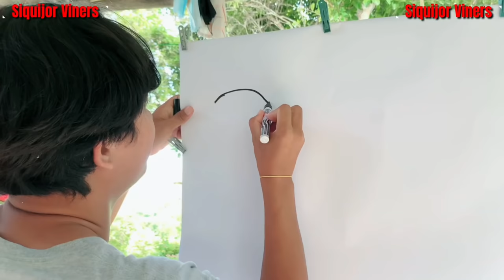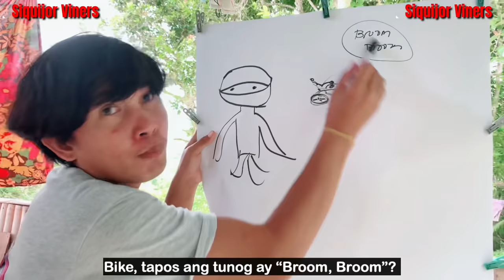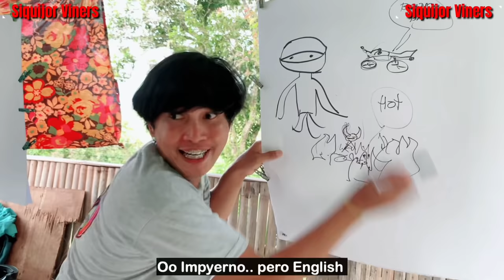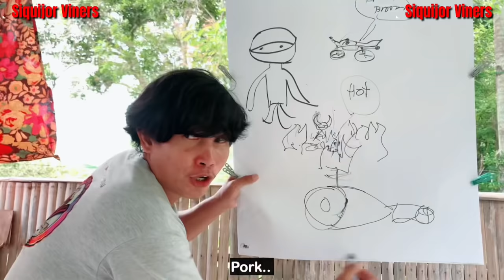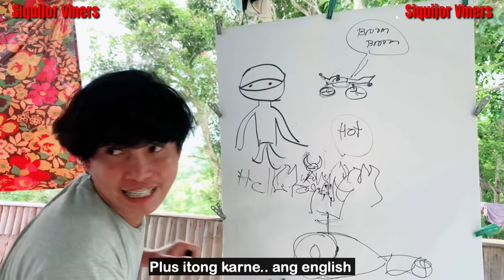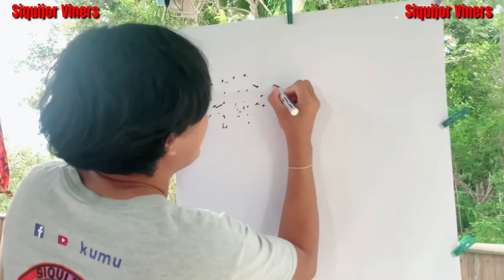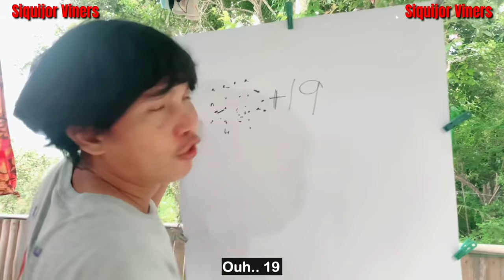Drawing ko, Hulaan mo - Part 3